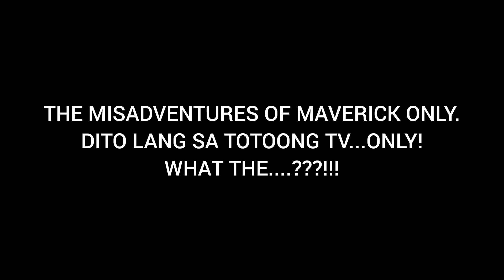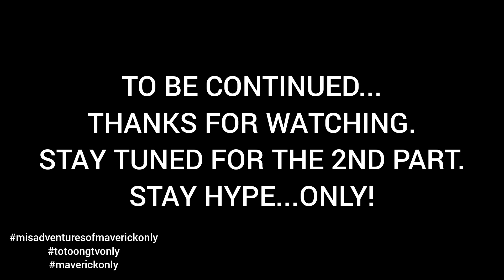REAL TALK AIRSOFT FIX. THE MISADVENTURES OF MAVERICK ONLY. DITO LANG SA TOTOONG TV ONLY! WHAT THE.?!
TRYING TO SAVE AND FIX ALL MY AIRSOFT COLLECTIONS. GOOD THING I GOT MASTER MAX AN OG MASTER GUNSMITH AS MY MENTOR.
STAY HYPE AND HAPPY ALWAYS...ONLY!